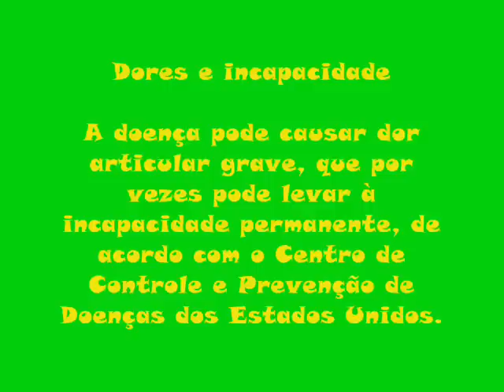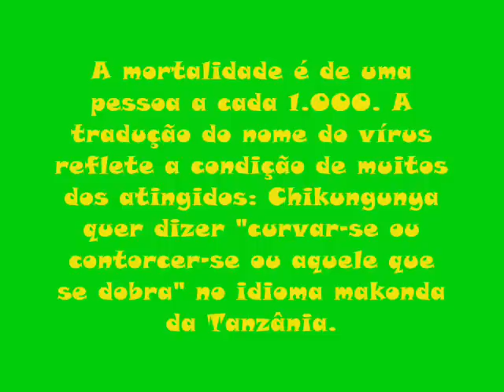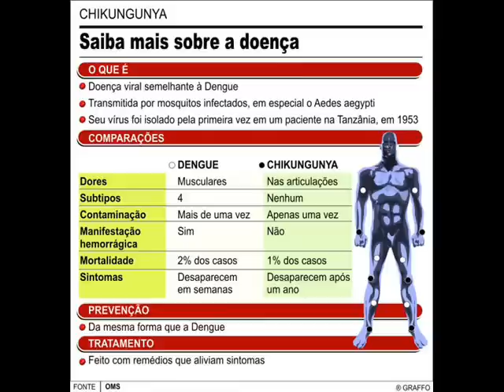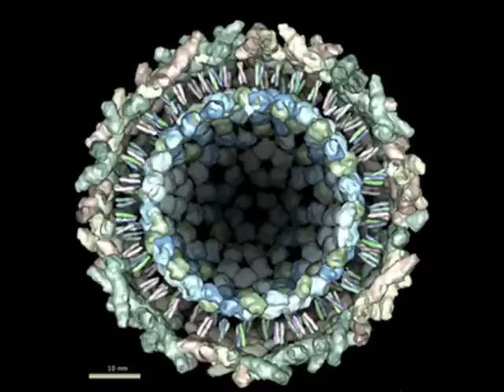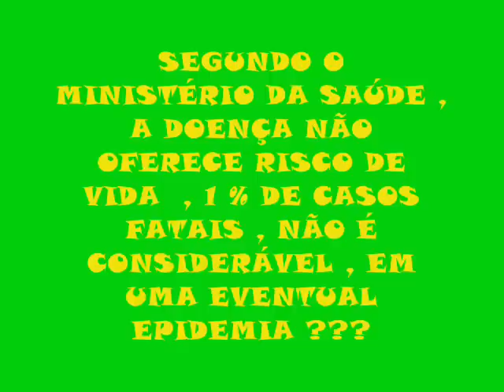NOVA DOENÇA TRANSMITIDA PELO MOSQUITO DA DENGUE ( CHIKUNGUNYA).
CHIKUNGUNYA (CHIKV)
O CHIK VÍRUS DA COPA
A doença pode causar dor articular grave, que por vezes pode levar à incapacidade permanente, de acordo com o Centro de Controle e Prevenção de Doenças dos Estados Unidos. A mortalidade é de uma pessoa a cada 1.000. A tradução do nome do vírus reflete a condição de muitos dos atingidos: Chikungunya quer dizer "curvar-se ou contorcer-se ou aquele que se dobra" no idioma makonda da Tanzânia.
A Chikungunya manifesta-se com uma fase febril aguda que dura de dois a cinco dias, seguida de uma doença prolongada que afeta as articulações das extremidades. Uma parte dos infectados pode desenvolver a forma crônica da doença, com a permanência dos sintomas, que podem durar entre seis meses e um ano", alertou o infectologista Jessé Reis Alves, responsável pelo Check-up do Viajante do Fleury Medicina e Saúde